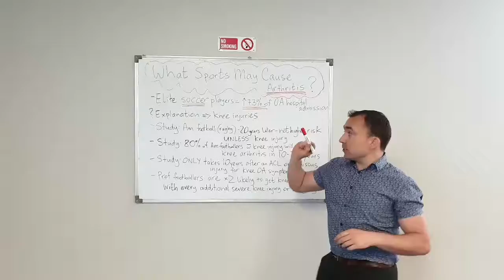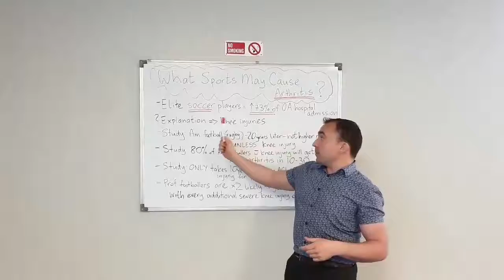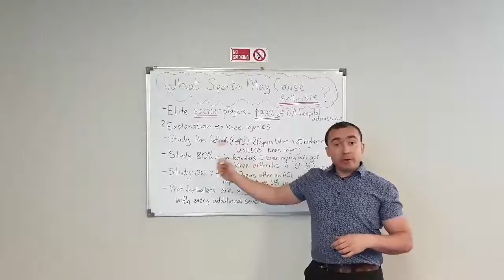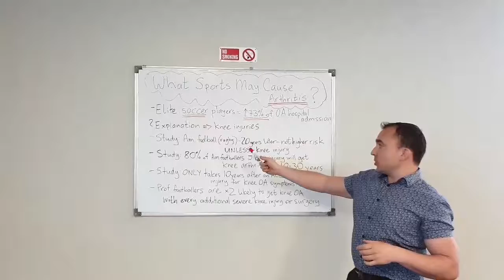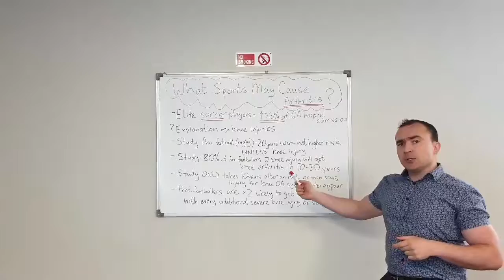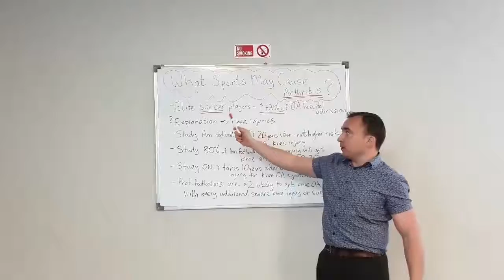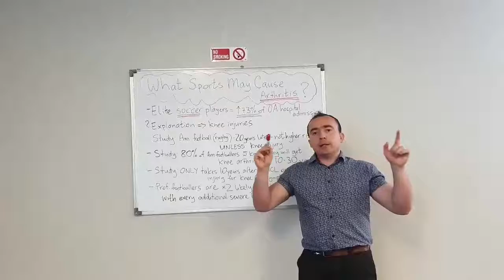What Sports Cause Knee Arthritis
What sports cause knee arthritis - find out in this free report - get access

In this video we reveal which sports are known to cause arthritis in knee and hip joints. We use current scientific evidence and clinical trials to justify this information.

If you've watched our last video on running and risk of hip and knee osteoarthritis, then you might be interested in what sports cause knee arthritis. Are you worried about playing football with arthritis in the knee? What about sports like soccer, rugby and tennis? We did a little bit of research and come up with a bit of information for you that you might be interested in. If you're curious about playing sport with knee arthritis, you've come to the right place. In particular, we look at studies done on soccer players and American football players.